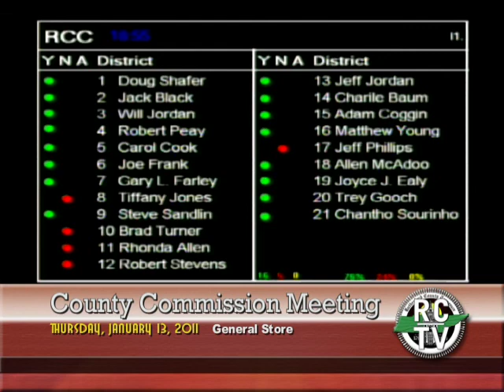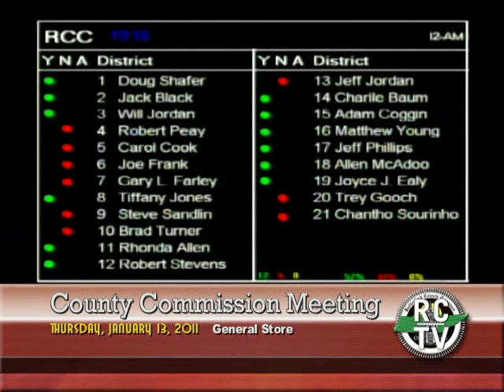County Commission Meeting - January 13, 2011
AGENDA